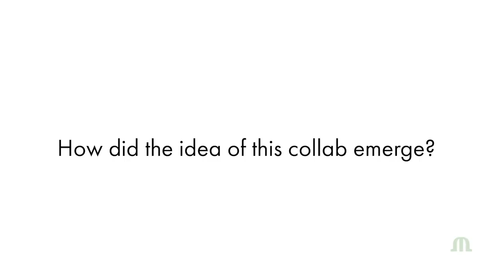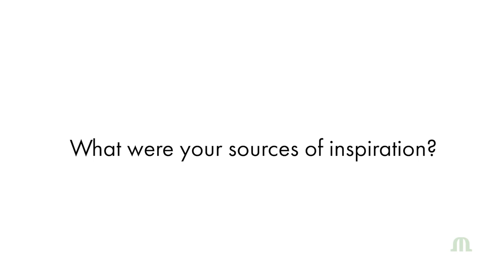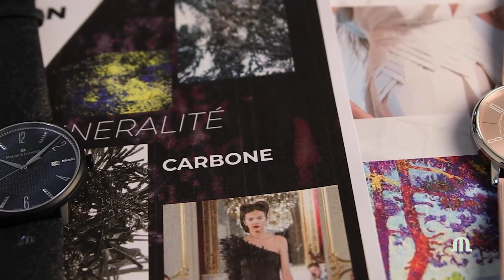ELIROS 25TH ANNIVERSARY LAUNCH - MARCH 18th at 10:00 CET!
Ready for yet another exciting digital launch? Follow us to discover our fresh and colourful new digital launch on March 18th at 10:00 CET! This virtual launch will include interviews from Stéphane Waser, Managing Director, and Thiébaut Bentz, International Product & Marketing Director, a product unveiling with a special artistic performance and some surprise guest appearances from our Maurice Lacroix Crew!